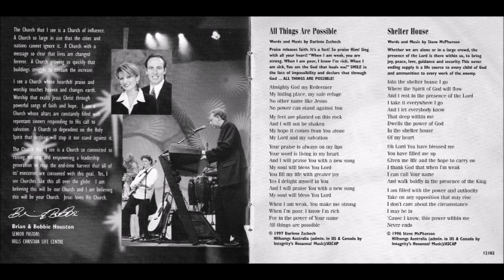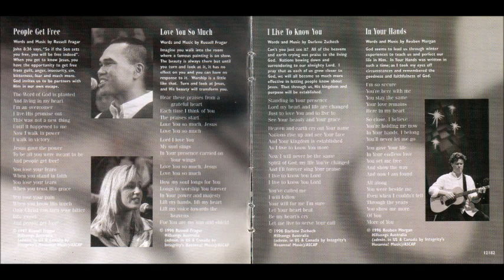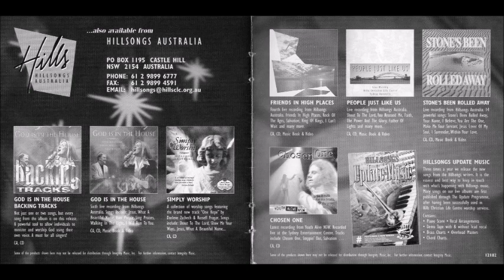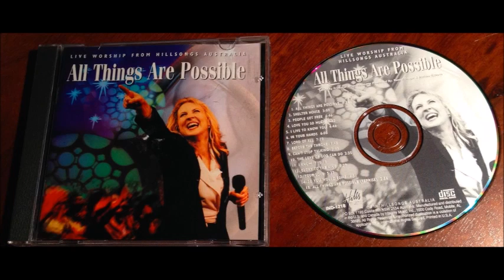Hillsong Glory To The King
Canción: Glory To The King
Intérprete: Darlene Zschech
Album: All Things Are Possible
Año: 1997
Compositor: Darleen Zschech